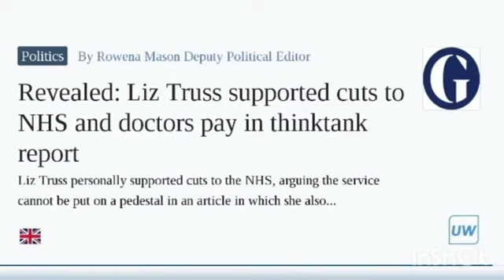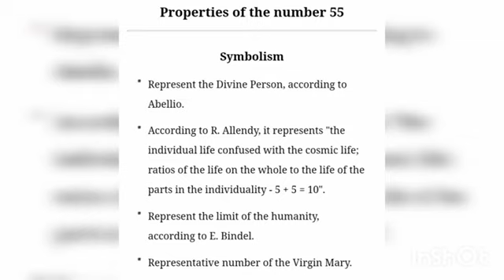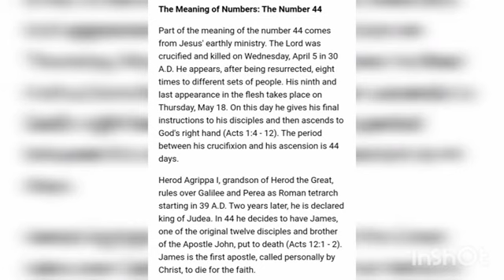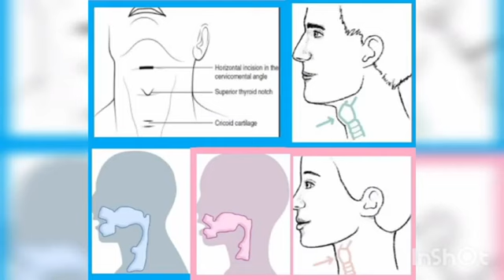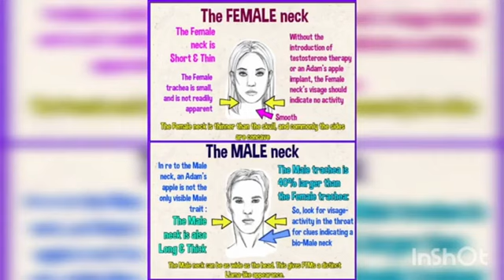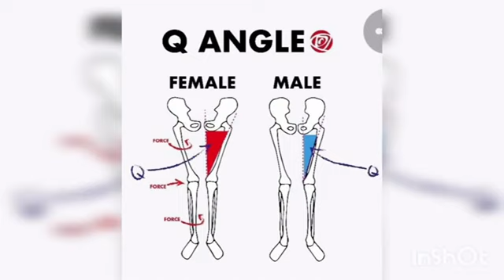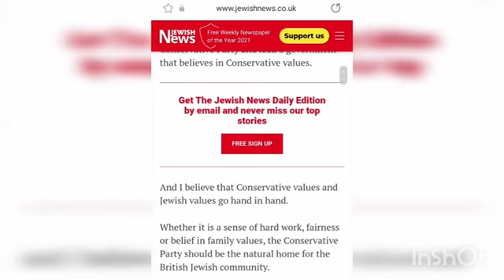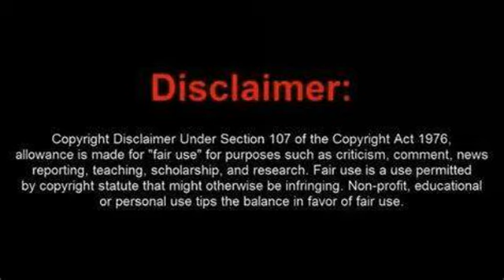Trussin the Lizard!? (Gematria, MTF, WEF / WHO puppet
This is MERELY SPECULATION! Meant for Entertainment and Spiritual Encouragement. This is Just a Bunch of "Coincidence" that the mind of an Entertainer is inspired to share. This is not proof of anything and I have no inside information, this is just the fiction writer in me. Love you all, Mark Himself.